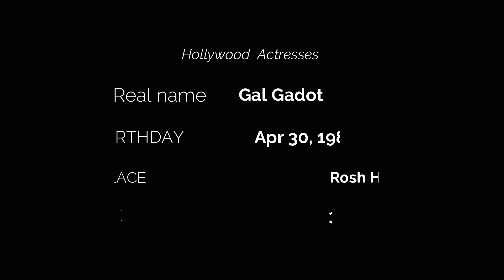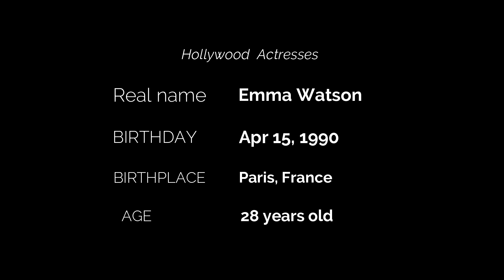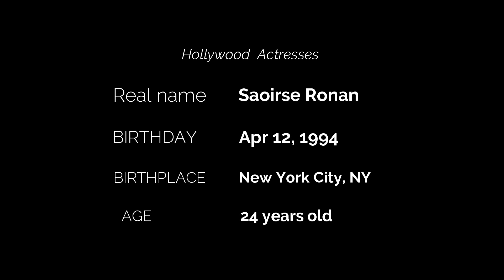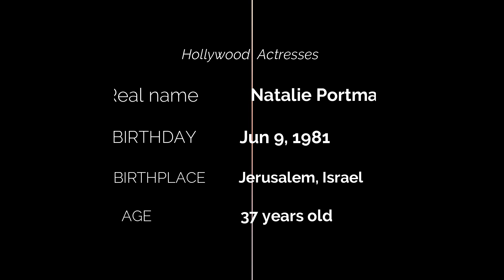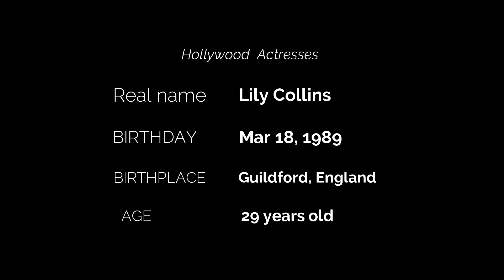Top 20 Most Beautiful Actresses In Hollywood (Then And Now) Age Transformation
Actresses List Is Here

01. Katheryn Winnick
02. Margot Robbi
03. Gal Gadot
04. Scarlett Johansson
05. Emma Watson
06. Angelina Jolie
07. Dakota Fanning
08. Kristen Bell
09. Daisy Ridley
10. Saoirse Ronan
11. Kate Beckinsale
12. Kate Winslet
13. Natalie Portman
14. Megan Fox
15. Kristen Stewart
16. Nathalie Emmanuel
17. Lauren Cohan
18. Charlize Theron
19. Lily Collins
20. Amanda Seyfried

🌟 Best Of Battle YouTube Stars Collins Key VS Wengie VS Darius Dobre THEN AND NOW 2018

🌟 Jacy and Kacy VS Lotte and Liise VS Iza and Elle | Before And After 2018 | Then And Now